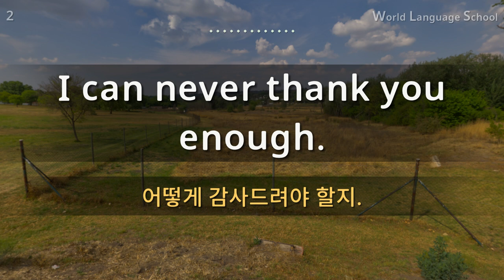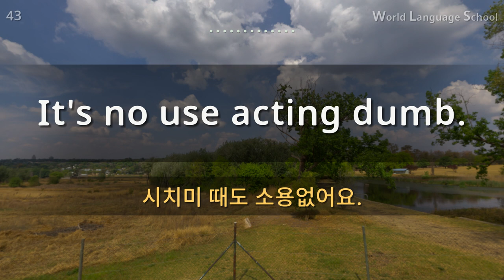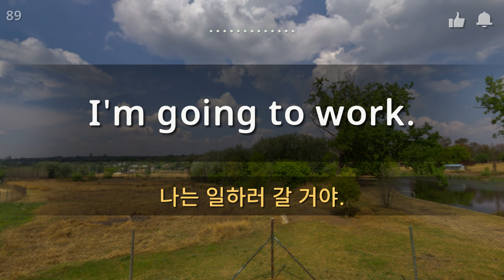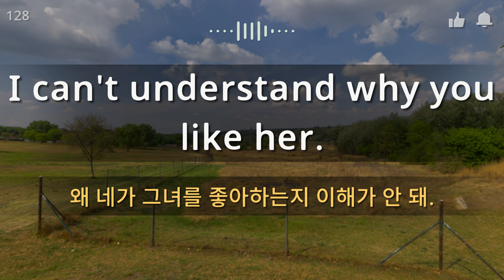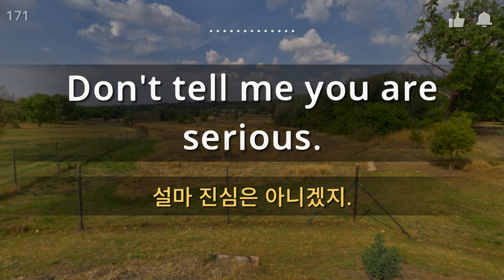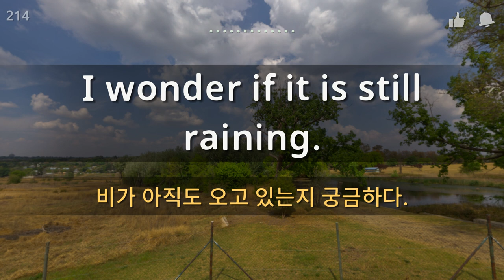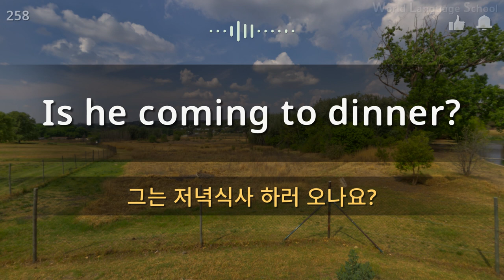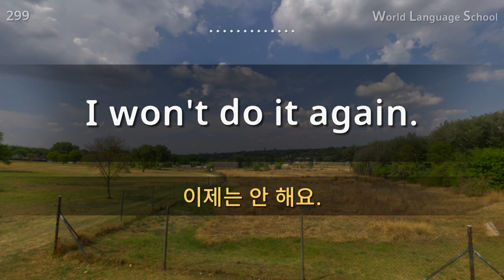영어 / Type F F F M M [Section 1] 생활 회화. / 짧고 쉬운 300문장 연속듣기 / 원어민 남,여 음성 듣기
영어 / Type F F F M M [Section 1] 생활 회화. / 짧고 쉬운 300문장 연속듣기 / 원어민 남,여 음성 듣기 / 영어 동영상과 음성을 보고 들으면서 크게 따라 읽어보세요!

안녕하세요.

 감사합니다.

감사합니다.